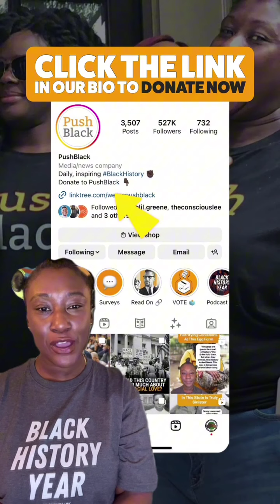The Black Woman Designer Behind Ford’s Famous Car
What’s the first thing you think of when you see a Ford Mustang? It’s one of the world's most well-known and loved muscle cars, and still a dream ride for many car enthusiasts. But what you may not know is it has a special connection to Black history.